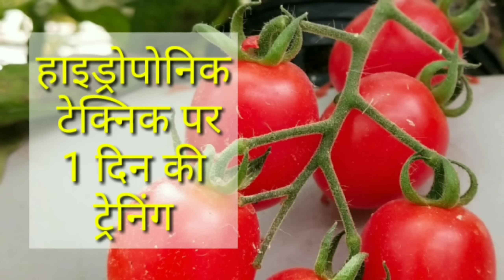Hydroponic Training..2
1 दिन हाइड्रोपोनिक के लिए